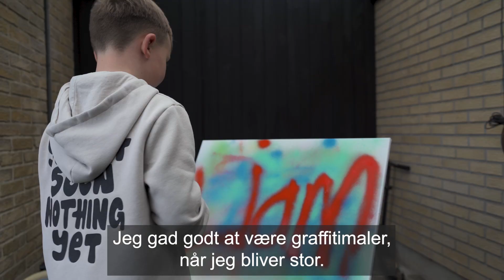Liam fortæller om at bo i Jetsmark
Jetsmark-området har masser at byde på… Også for børnene 😁🙏 Her i videoen vil 7-årige Liam – der drømmer om at blive YouTuber – gerne fortælle om bl.a. den nye skole og skaterbanen, som han bruger rigtig meget 🤗

Liams forældre fortæller da også, at det ikke er meget, de ser til ham, efter de er flyttet til hertil... 😅 Han cykler eller tager sit løbehjul rundt til alt - til fritidsaktiviteter og hen til skaterbanen eller idrætscentret, som begge ligger lige ved siden af skolen 🚲🛴🏫 Ikke mindst kommer vennerne ofte forbi og banker på for sammen at tage afsted mod skaterbanen, hallen, svømmehallen osv. 🛹⚽🤸🏊